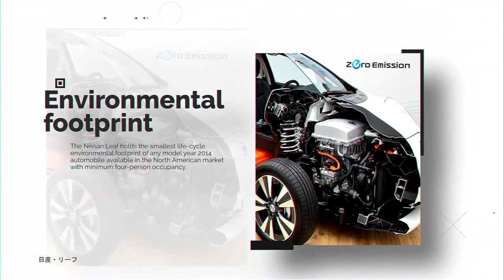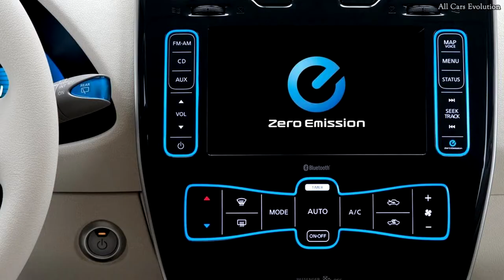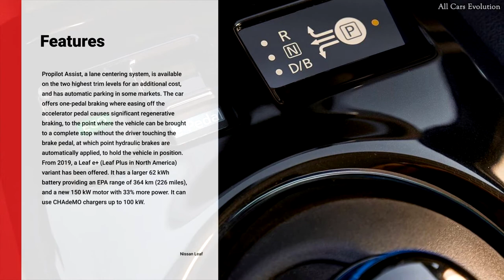Nissan Leaf Evolution 2010 - 2020 | New vs Old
The evolution of Nissan Leaf (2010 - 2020)
The Nissan Leaf (Japanese: 日産・リーフ, Nissan Rīfu), stylised by manufacturer Nissan as LEAF, is a compact five-door hatchback battery electric vehicle (BEV), introduced in Japan and the United States in December 2010, and now in its second generation, introduced in Japan in October 2017.

During its product life cycle, the Leaf's range on a full charge gradually has been increased from 117 km (73 miles) to 243 km (151 miles) (EPA rated), thanks to several minor improvements but mainly to the use of a larger battery pack.

Among other awards and recognition, the Leaf has won the 2010 Green Car Vision Award, the 2011 European Car of the Year, the 2011 World Car of the Year, and the 2011–2012 Car of the Year Japan.
Global sales totaled over 470,000 Leafs by May 2020.
As of December 2019, Europe is its largest market (150,000), followed by the United States (141,907), and Japan (close to 140,000). The European market is led by Norway (~62,000).

The Leaf listed as the world's top selling plug-in electric car through December 2019. The Tesla Model 3 surpassed the Leaf in early 2020 to become the new all-time best selling electric car, with more than 500,000 delivered by March 2020.